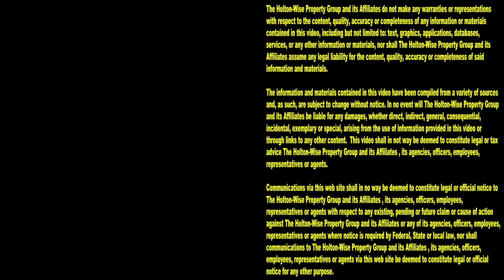Flea Infested Section 8 Eviction in Cleveland | Tenants From Hell 240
Do you think you've got what it takes to be a Section 8 property manager in the Cleveland, Ohio real estate market? During the 240th episode of The Tenants From Hell Show, the HoltonWise eviction crew is doing the dirty work that most Cleveland landlords don't want to deal with. The eviction team had to put on the Tyvek Suits and spray themselves down with pesticide as the Section 8 tenants who were getting evicted had a horrible flea infestation inside their house. Nobody features more Section 8 content than HoltonWiseTV. From live Section 8 evictions caught on tape, to Section 8 investing advice, to Section 8 property management tips, to Section 8 investing opportunities, HoltonWiseTV is Section 8 investing made easy.